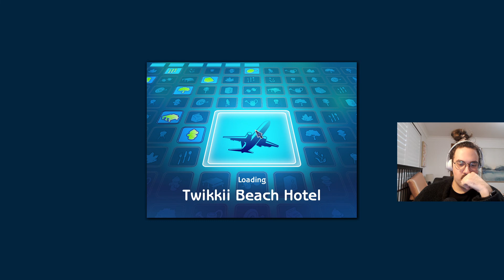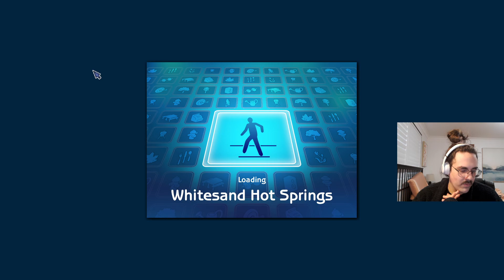Mysterious Hut! (Part 2) The Sims 2 Bon Voyage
Welcome back to Part 2 of Lets Play The Sims 2 Bon Voyage!

In this part, We explore Twikki Island, learn how to do a Hot Stone massage, go on a few tours, learn to fire dance, Visit the Hot springs, Visit the Mysterious Hut and also get the Voodoo doll!